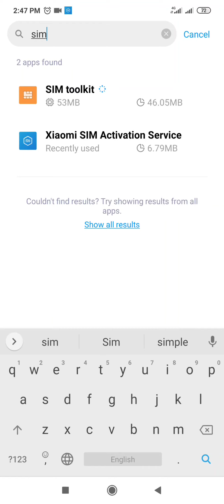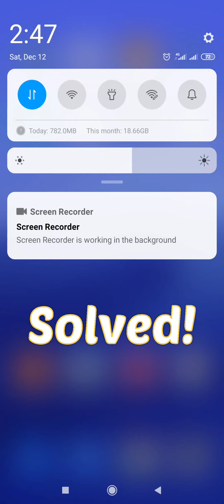Redmi Note 8: Find Device Can't Activate SIM Card Xiaomi Redmi Mobiles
Find Device Can't Activate SIM Card 2
This video is the ultimate solution of an issue occurred when we restart our Xiaomi Redmi Note 8 or any other Redmi Note Mobile such as Redmi Note 9, Redmi 9 C, etc
xiaomi sim activation problem is normally found when we restart our mobile phone. for this we go to settings and find sim activation services.
This video is helpful for Redmi 6A, Redmi 7A, poco, mobile phones.